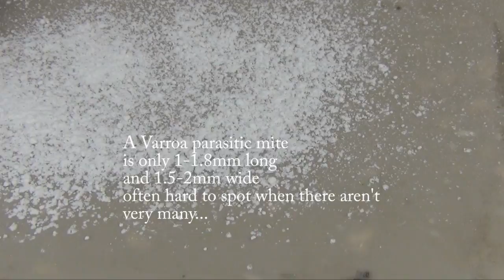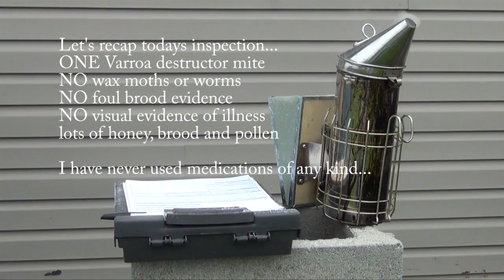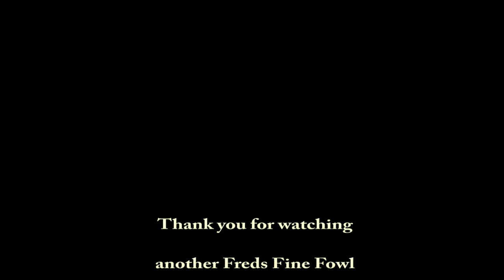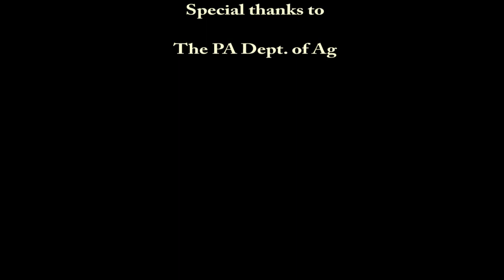Honey Bee Hive Inspection, What to expect when you are Visited by a State Inspector, BeeWeaver Bees.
Do you register your bee yard? In my State, registering as a beekeeper is mandatory. I look forward to having visits from the Bee Inspector as he's a great source of information. When the State Inspects your Bees, this is the process.

Bee Hive Inspection by the State Inspector, what to expect and details shown. Varroa sugar shake.
Beekeeping, Apiary Inspection Start to Finish;  If you are raising honey bees in the State of Pennsylvania, you are required to register with the State Dept. of Agriculture.  This also places you on the inspection list.
Every few years, I get an inspection and am always happy to see the inspector as it's an opportunity for learning about bees in the State as well as evaluating your own apiary.
Over the years, I have transitioned to survivor bees... these are honey bees kept without the advent of any medications which protect them from environmental or parasitic issues.
The practice is to allow sick colonies to die out and reproduce bee lines that prove successful.
This inspection process as shown is just some sideline discussions as we uncover the bees in each of my hives.
I thought it may be interesting to post the inspection process so others know what to expect when an inspector arrives on your property.
All hives must be capable of thorough inspection... removable lids and accessible frames.  It's all a big part of keeping the honey bee healthy in the U.S.
Diseased hives may threaten the population of honey bees for miles around, inspection is very important to identify potentially threatening conditions.

Do you need to trap Wasps or Hornets to keep them from your honey bees?

We are a participant in the Amazon Services LLC Associates Program, an affiliate advertising program designed to provide a means for us to earn fees by linking Amazon.com and affiliated sites. Thank you in advance if you choose to use one of the Amazon product links!